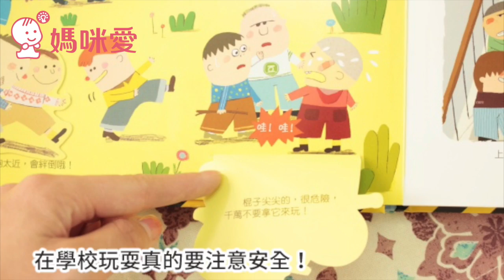閣林文創 安全禮儀常識互動遊戲書套書 - 媽咪愛 mamilove 開箱實測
閣林文創 安全禮儀常識互動遊戲書套書│媽咪愛 Mamilove
成長必備☛安全禮儀常識，邊看邊玩就學會

媽咪愛 Mamilove  只給寶寶最好的